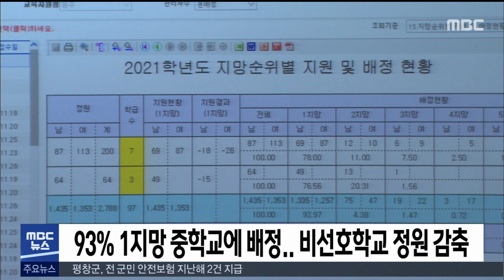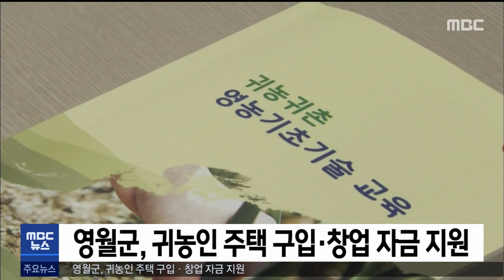2021. 1. 7 5NEWS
- 낮 기온 -17도.. 북극발 추위 맹위
- 도내 누적 1400명 돌파.. 오늘 8명 추가
- 자가격리 2천명 아래로.. 일일 확진은 최대 근접
- 원주 제조공장 직원 전수 검사..192명 음성
- 중입 1지망 93%.. 비선호 학교 12개 학급 감소
- 평창)전 군민 안전보험 지난해 2건 지급
- 영월)군, 귀농인 주택 구입·창업 자금 지원